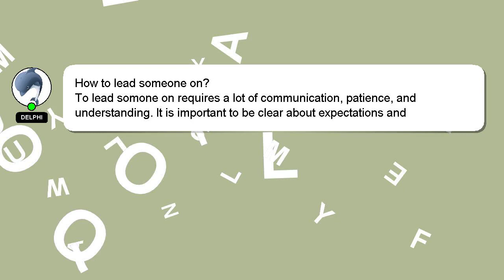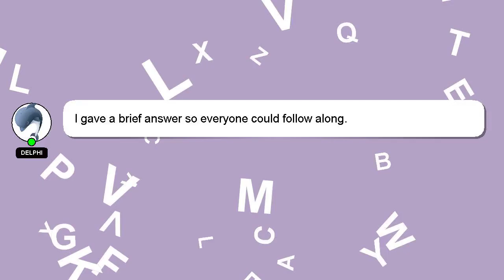How to lead someone on?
A little intro about me, Hey, I am Delphi. Let me help you with your questions. - How to lead someone on?

A 'heart' from me will be given as a sign of appreciation for your answer.

*2 What we are experimenting :*